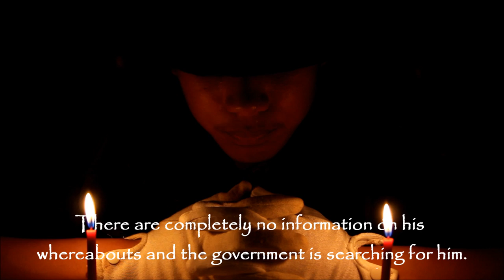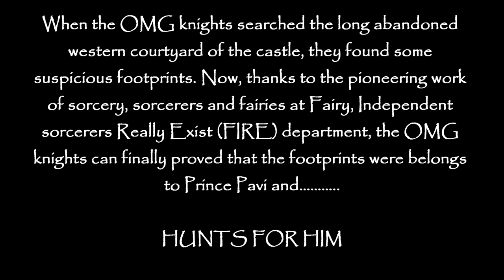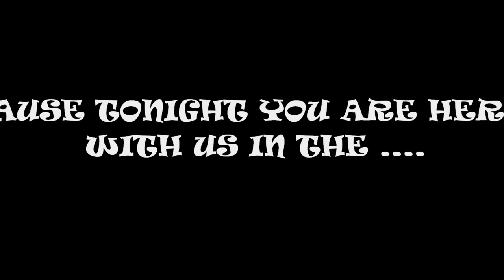GBS SCOUT 53RD CAMPFIRE [OFFICIAL TRAILER]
This is the time to rejoice,
All ye fine lads and lasses!
For today I come here as harbringer of my kingdom,
Annoucing the roaring GBS annual campfire;
A night where all your wildest fantasies come true,
For tonight we,
Fearsome knights brandishing shields and swords,
Ravishing maidens with flaxen hairs,
Who live in this golden age of yorn,
Extend our arms to welcome all ye fellows travellers
into our humble kingdom,
Where we will dance and have fun all night long!
Forget about the Ice age,
Forget about the Stone age,
Cause tonight you are with us in the
MEDIEVAL AGE!

Theme : Medieval Age
Date : 6/7/2013
Time : 6.00 p.m. - 10.00 p.m.
Venue : SMK GAJAH BERANG

Invited Uniforms and Societies:

SMK GAJAH BERANG [GBS]
-Persatuan Pengakap Kelana
-St John Ambulance
-Kadet Remaja Sekolah
-Persatuan Pandu Puteri
-Persatuan Bulan Sabit Merah
-Persatuan Wu Shu
-Persatuan Judo
-Kelab Bahasa Cina
-Kelab Agama Buddha
-Kelab Leo

SMK(P) METHODIST [MGS]
-St John Ambulance
-Persatuan Pandu Puteri

SMK METHODIST [ACS]
-Persatuan Pengakap
-St John Ambulance

SMK TUN TUAH
-Persatuan Pengakap
-Persatuan Pengakap Kelana
-St John Ambulance
-Persatuan Pandu Puteri

SMJK Notre Dame [NDC]
-St John Ambulance
-Persatuan Pandu Puteri
-Kadet Remaja Sekolah
-Kadet Polis Sekolah

SMJK KATHOLIK [CHS]
-Persatuan Pengakap
-St John Ambulance
-Kadet Polis Sekolah

SMJK YOK BIN
-Persatuan Pengakap

SMK ST. DAVID
-Persatuan Pengakap
-St John Ambulance

SMK CANOSSA CONVENT [CCS]
-Persatuan Pandu Puteri

SMK PULAU SEBANG
-Persatuan Pengakap

SMK TUN HAJI ABDUL MALEK [STHAM]
-Persatuan Pengakap

For those who are coming can only come on behalf of yours respective uniform or society~
There will be NO PERSONAL PASS for uninvited guest~